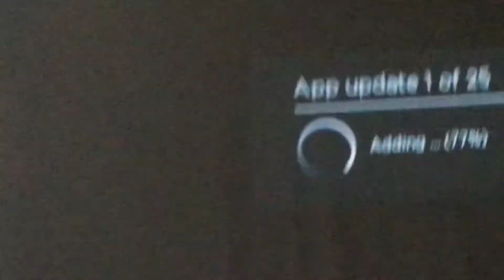How to set up a NOW TV smart stick part 3